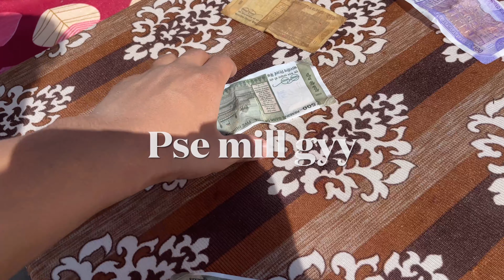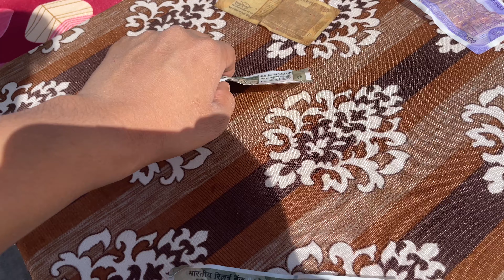दिवाली कि सफ़ाई || ganesh ji at Home || Fun Time with Family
Daily vlogs : blogs :: In this video i  show my village life / my daily vlog : where i am doing my best :: diwali ki safai ::

Full fun with my family 🤍🇮🇳

|| I am a daily vlogger . I shows my personal life on youtube: lifestyle vlogs , travel vlog , moto vlog , showing beautiful nature 🏡. : vlogger from Himachal pradesh, shimla , rampur bushahr, Nankhari, surad . Village life , crazy life . Innocent people ☝️. We are pahadi people . Support us .

:: At the last ||

: like this vlog , comment down for improvement . We are trying our best .